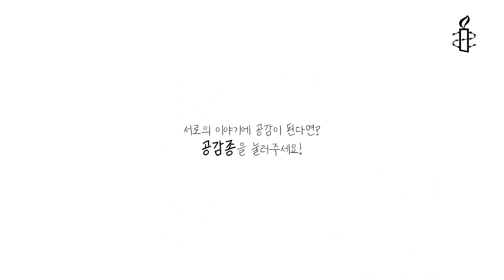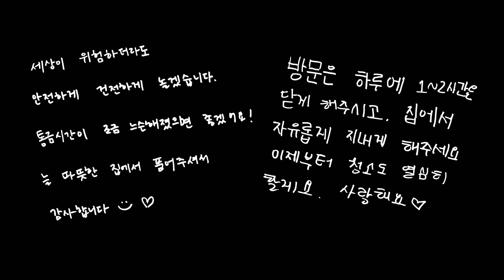EP.02 가족이라는 울타리? 편안한 만큼 피곤합니다만 | 유스라면 찐공감 이야기 [국제앰네스티]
“유스라면 찐공감 이야기”

사회에 가득한 유스들에 대한 각종 편견과 차별!
유스들이 직접 나서 경험들을 이야기하고 서로 공감하는 시간을 가져보았습니다.

통금 시간 있는 사람?
집인데도 집에 가고 싶은 적이 있던 사람?

저도 제 방문, 닫고 싶을 때가 있어요.

제작          ㅣ 국제앰네스티 한국지부
기획 연출 ㅣ 집에서 사는 사람들
촬영 편집 ㅣ 집에서 사는 사람들
출연          ㅣ 이채원, 최혜선